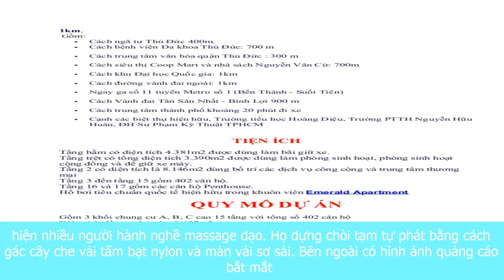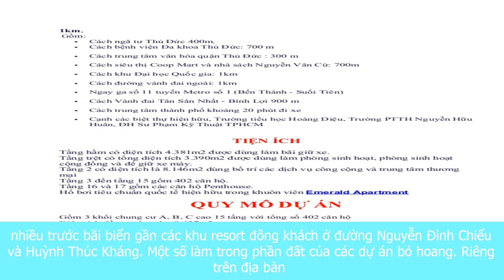Nhiều chòi massage trái phép mọc trên bãi biển mũi né - vnexpress